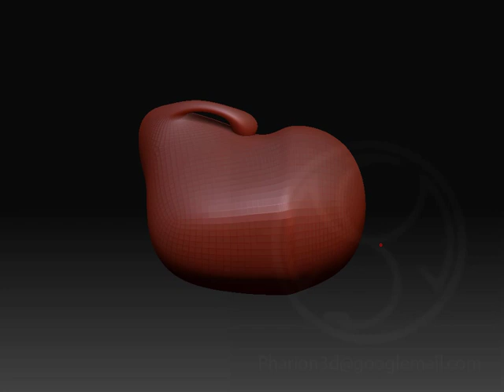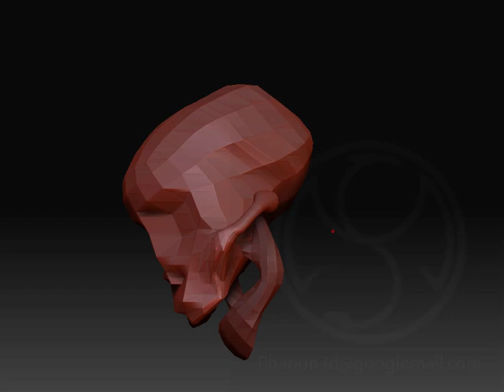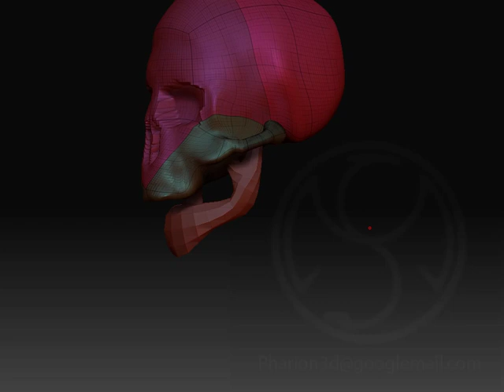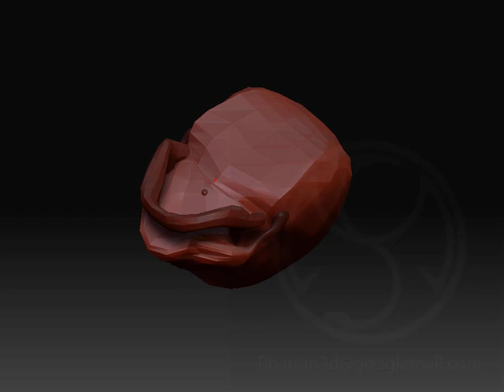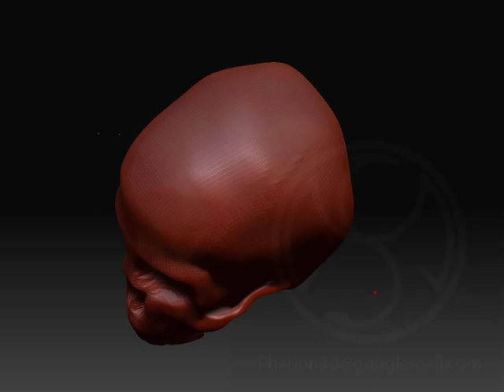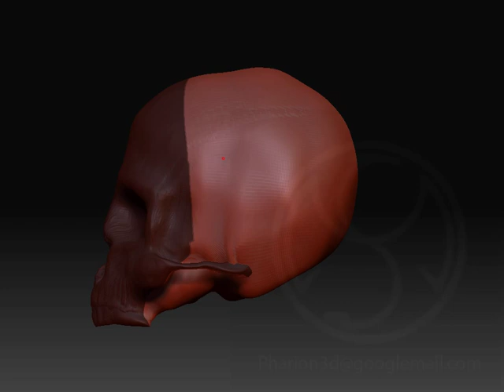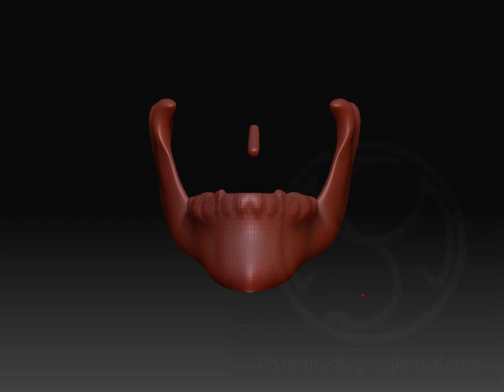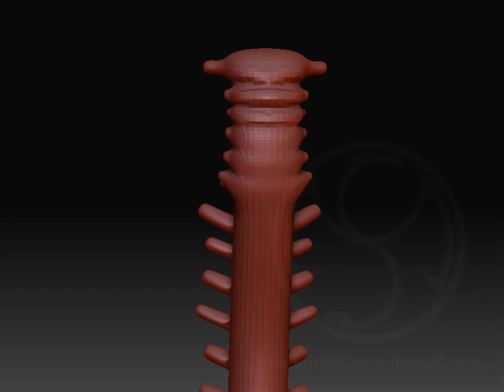ZBrush Skeleton Movie